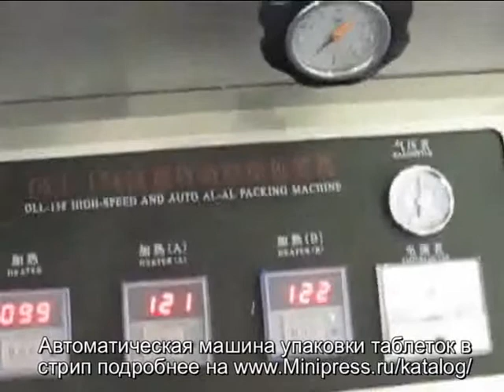🔥Автоматическая упаковочная машина, для упаковки таблеток в стрип. АУТ Minipress.ru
оборудование для групповой упаковки таблеток в мягкую контурную ячейковую упаковку из ламинированной бумаги или фольги. Мы более 15 лет оказываем нашим клиентам помощь в выборе, поставке, наладке автоматических машин для упаковки таблеток! Вы в поиске надежного поставщика упаковочного оборудования? Мы предоставим вам лучший сервис 24/7. Мы имеем в ассортименте упаковщики таблеток в стрипы всех форм и размеров.

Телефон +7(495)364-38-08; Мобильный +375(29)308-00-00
Россия, Москва

БОЛЬШОЙ ВЫБОР УПАКОВОЧНЫХ МАШИН
Постоянно обновляемый каталог упаковщиков таблеток с фотографиями, описаниями, видео и ценами.
Вы общаетесь по всем вопросам, с момента первой консультации и до получения оборудования, с одним специалистом.
Имеем обширные связи в фармацевтической среде, найдем любого специалиста, поможем с освоением оборудования и технологий.
ОБСУЖДЕНИЕ ВАШИХ ИДЕЙ ПО УПАКОВКЕ ТАБЛЕТОК В СТРИПЫ
Поможем в подборе модели упаковочного оборудования. Большой опыт в упаковывании таблеток. Ценные советы.

Мы поставили перед собой задачу, помогать нашим клиентам в поисках оборудования для групповой упаковки таблеток. Многолетний опыт подобной деятельности показывает, что многие клиенты сталкиваются, в первую очередь, с непониманием технологического процесса. Покупка и выбор упаковочной машины для таблеток осуществляется после подробного обсуждения задачи, консультацией с производителем оборудования, изучением диаметра и толщины таблеток и их количества в стрипе, типоразмеров упаковки.

Оборудование для фасовки таблеток фармацевтической продукции.
Оборудование для упаковки таблеток химической продукции.
Оборудование для упаковки таблеток косметической продукции.